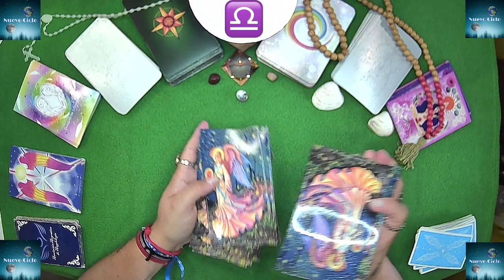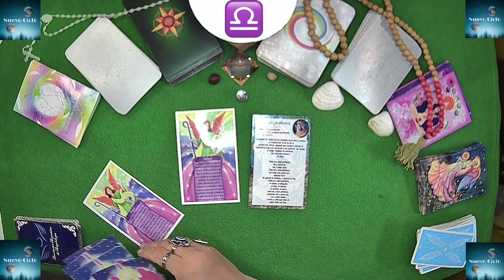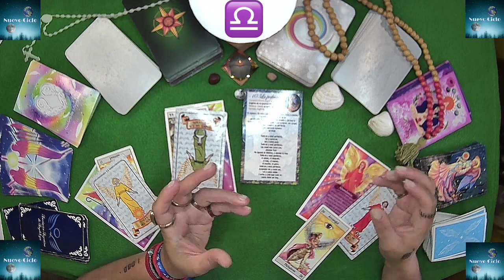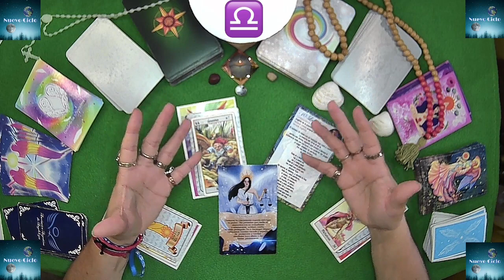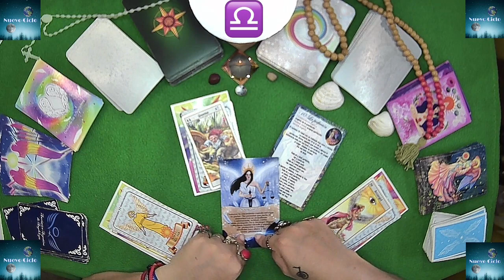libra HOY! TIEMPOS DUROS! ♎ TEN FE, FE, MUCHA FE! EL Nº 10 TE ACOMPAÑARA Y EL DIA VIERNES 22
libra HOY! TIEMPOS DUROS! TEN FE, FE, MUCHA FE! EL NUMERO 10 TE ACOMPAÑARA Y EL DIA ESPECIAL DE ESTA SEMANA ES EL VIERNES 22